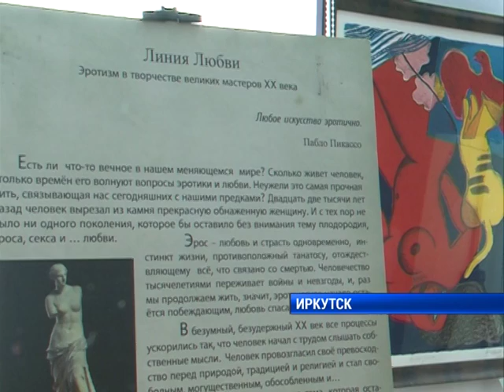Выставка Линия любви